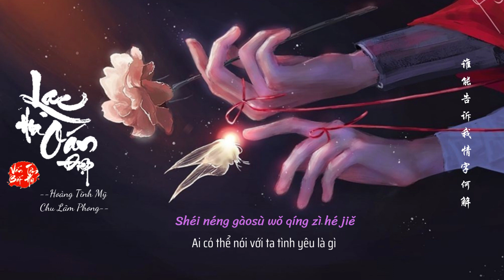[Vietsub] Lạc Hoa Oán Điệp - Hoàng Tĩnh Mỹ, Chu Lâm Phong || 落花怨蝶 - 黄静美&周林枫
Tên bài hát: Lạc Hoa Oán Điệp《落花怨蝶》
Tác từ：Chu Lâm Phong《周林枫》
Tác khúc: Khúc Đa Mỹ & Kiều Dương《曲多美&乔洋》
Biên khúc：Kiều Dương & Võ Thánh Hùng《乔洋&武圣雄》
Hòa thanh: Kham Hựu《谌宥》
Hỗn âm:  Địch Lộ《迪路》
Diễn xướng:  Hoàng Tĩnh Mỹ & Chu Lâm Phong《黄静美&周林枫》
Xuất phẩm: Âm Nhĩ Nhi Lai 《音你而来》

Lyrics:

桃花又落了漫天
衣衫舞翩翩
情意也随风飘摇
伴着夜无眠
相思写入了诗篇
笙歌堆桥边
弹指间断了弦
情爱总昙花一现
落花怨蝶
追忆当时的一切
寒风凛冽
月总有阴晴圆缺
漫漫长夜
你宛如惊鸿匆匆的一瞥
如果可以我不要离别
落花怨蝶
怨当初不辞而别
缘起缘灭
注定逃不过的劫
花开花谢
等到来生是否还能重写
谁能告诉我情字何解

姑娘的长发
留一缕牵挂
划破夜晚的闲暇
分不清真假
那就此作罢
只怪人群太嘈杂
雨落屋檐下
听阵阵琵琶
伴着眼泪滴滴答答
冷风刮呀刮
散落了繁华

Pinyin:

Táo huā yòu luò liǎo màn tiān
Yī shān wǔ piān piān
Qíng yì yě suí fēng piāo yáo
Bàn zhù yè wú mián
Xiāng sī xiě rù liǎo shī piān
Shēng gē duī qiáo biān
Tán zhǐ jiān duàn liǎo xián
Qíng ài zǒng tán huā yī xiàn
Luò huā yuàn dié
Zhuī yì dāng shí dí yī qiē
Hán fēng lǐn liè
Yuè zǒng yǒu yīn qíng yuán quē
Màn màn zhǎng yè
Nǐ wǎn rú jīng hóng cōng cōng dí yī piē
Rú guǒ kě yǐ wǒ bù yào lí bié
Yuàn dāng chū bù cí ér bié
Yuán qǐ yuán miè
Zhù dìng táo bù guò dí jié
Huā kāi huā xiè
Děng dào lái shēng shì pǐ huán néng chóng xiě
Shuí néng gào sù wǒ qíng zì hé jiě

Gū niáng dí zhǎng fā
Liú yī lǚ qiān guà
Huà pò yè wǎn dí xián xiá
Fēn bù qīng zhēn jiǎ
Nà jiù cǐ zuò bà
Zhǐ guài rén qún tài cáo zá
Yǔ luò wū yán xià
Tīng zhèn zhèn pí pá
Bàn zhù yǎn lèi dī dī dā dā
Lěng fēng guā yá guā
Sàn luò liǎo fán huá